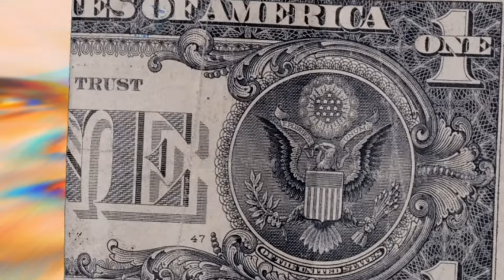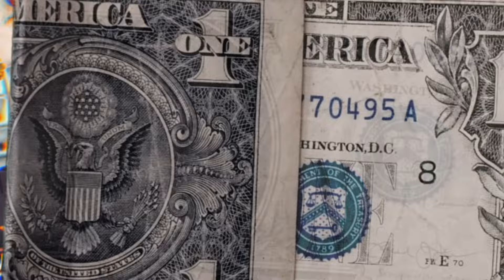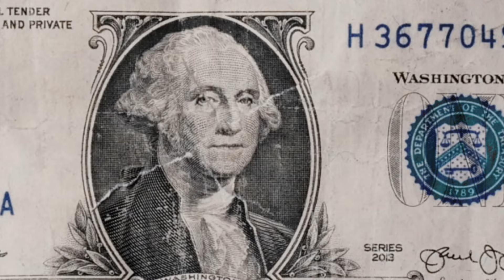DUDU ROSA 2024 - REPERTÓRIO NOVO JULHO - ULTRA QUALIDADE PRA PAREDÃO